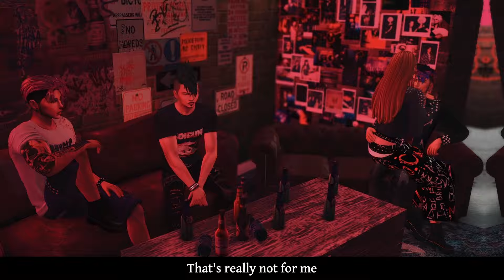Summary - 🩷 The way into your heart & My cold heart 🩵 | Sims 4 Love Story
Since the next season of The way into your heart and My cold heart is starting soon, I have made a summary of the two stories for those who want to get started or refresh their memory.

Dustin is enjoying his new life as a student with his friends Skyler, Jake and Aaron. However, when a new roommate moves into the neighboring girls' shared apartment for the new semester, she turns his world upside down...

After Skyler’s heart was broken by Lexie and he also assumed that Riley had not kept the child conceived at a One Night Stand, everything became too much for him and he ran away with his brother Nilay. For three months, neither his parents nor his friends have heard from him...

𝐌𝐮𝐬𝐢𝐜

Lady Gaga - Poker Face (Domani Deep Remix)
Gigi DAgostino - Icona Pop - Shadow of the love it (Cinquino & Vincenzino Remix)
Cameron Eve ft. Billy Douglas - All These Lies ★ Alternative Rock  Metal Music
Daimon B. - Broken Again ★ Rock Music
Exilia - Stop playing god
To No Avail - Become ★ Rock Music
@DragonsFrost  - In my blood
𝐀𝐧𝐢𝐦𝐚𝐭𝐢𝐨𝐧𝐬

VMSims
RASCGAL
DejaSims Animations
Looshiesims
melkirasims
Dee | WhatTheSims
Izack Simer
KD89
Bloodmoonsims
CRISPY CUCUMBER
KingBlackCinema
d'Violet
Sushi Cat Series
MISIMS
SimsBerrry
SovaSims
ragingkitttyx
Sim Eliza
UTOPYA_cc
Expressive Girl